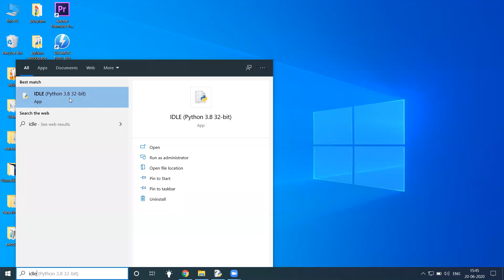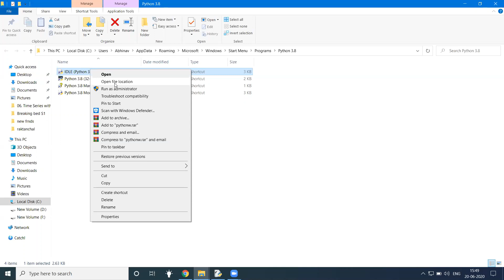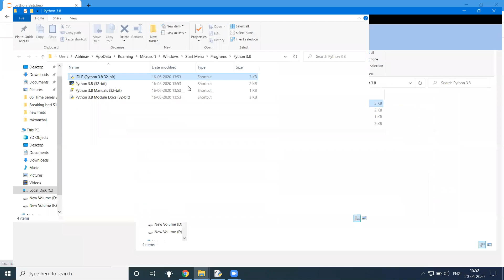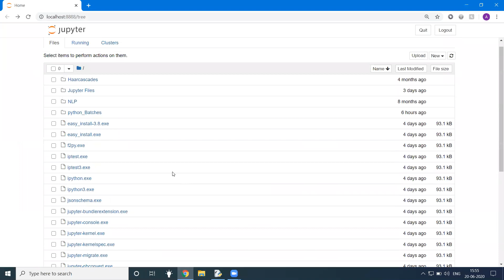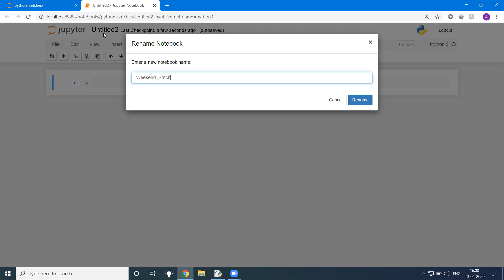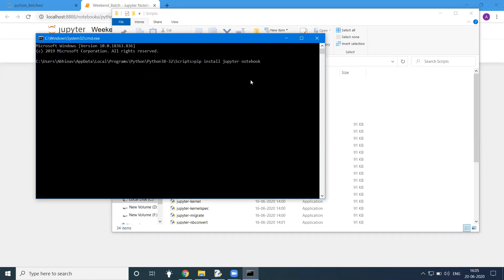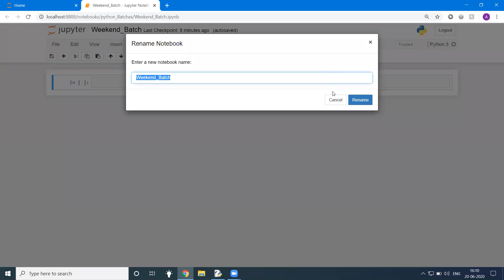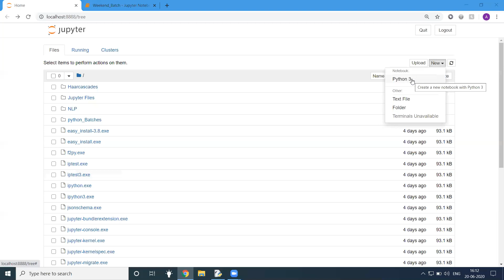Python Jupyter Notebook Setup | Python Video Tutorial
DESCRIPTION

Hey there, In this video, we will talk about- Python Jupyter Notebook Setup | Python Video Tutorial

In this video, you will find detailed information about Python Jupyter Notebook Setup | Python Video Tutorial

python programming tutorial for beginners in english
python programming pdf
python programming
python programming course
python programming pdf